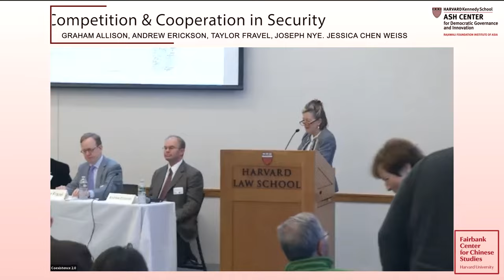Competition & Cooperation in Security, Ideas and Rules - Coexistence 2.0 Conference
Discussion at the Coexistence 2.0 Conference, hosted by the Fairbank Center for Chinese Studies and the Harvard Kennedy School Rajawali Foundation Institute for Asia. Held at Harvard Law School on November 18, 2022.

China and the United States are competing on multiple fronts, including in promoting their values and ideas and setting international rules and standards. China is challenging and hoping to end the United States’ long-held role as predominant Indo-Pacific power, by building a “String of Pearls” presence in ports throughout Asia, the Middle East and Europe, establishing a presence near chokepoints to strategic waterways (Djibouti, Gwadar), and accelerating the modernization of China’s overall military capabilities, including developing a blue water navy capability. What does Coexistence 2.0 look like on all these fronts? Where is there still room for cooperation, and where is competition inevitable? How can the two sides avoid a hot war?

Moderator:
Graham Allison, Douglas Dillon Professor of Government and Former Dean, Harvard Kennedy School

Speakers:
Andrew Erickson, Professor of Strategy and Research Director in the Naval War College’s China Maritime Studies Institute; Visiting Professor, Department of Government, Harvard University

Taylor Fravel, Arthur and Ruth Sloan Professor of Political Science and Director, Security Studies Program, MIT

Joseph Nye, University Distinguished Service Professor Emeritus and Former Dean, Harvard Kennedy School of Government; Former U.S. Assistant Secretary of Defense for International Security Affairs

Jessica Chen Weiss, Michael J. Zak Professor for China and Asia-Pacific Studies, Cornell University